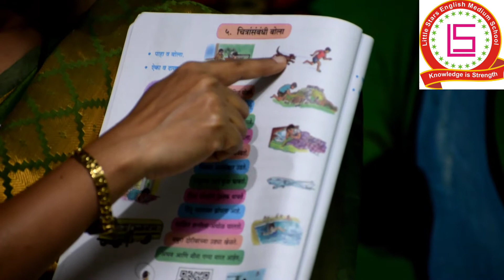Std 3 Marathi lesson 5